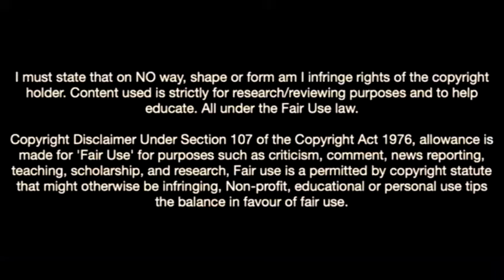Milan Target Raphael Onyedika Was On Fire Vs Celtic